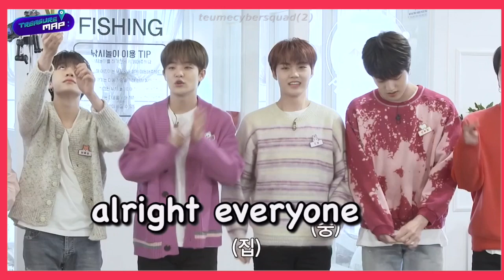treasure vs children (mostly jihoon and jeongwoo)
idk what this is but i tried

clips are from:
follow their sns for more content!